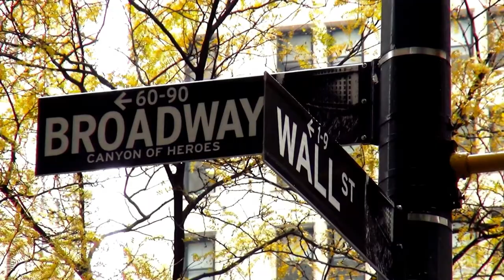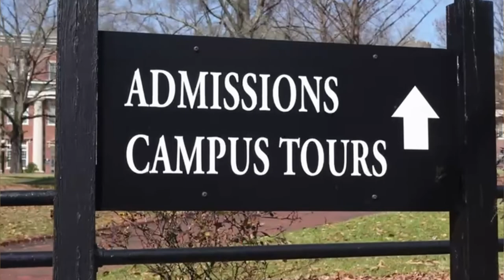Top 5 student cities in the USA | Study in America | Study abroad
About 1 million international applicants enter the United State every year. And most often they choose certain cities that can be called a student city in the USA. Each of them is interesting for getting a quality education, climate, culture, ample opportunities for active personal and professional development. In this video I will talk about 5 popular cities in the USA that students choose. Good luck!)

Hello, we are Studyamerica - first online school to prepare for admission to top U.S. universities with full or partial funding.
Our company helps students who dream of studying at top universities in the United States of America to achieve their goal by providing advice and online courses on exams, essays, documents and the admission.

Timestamps:
00:00 Top 5 students destination in the USA
00:18 San Francisco, California
01:14 Boston, Massachusetts
03:07 New York City, New York
04:55 Our free master class
05:15 Chicago, Illinois
06:08 Austin, Texas